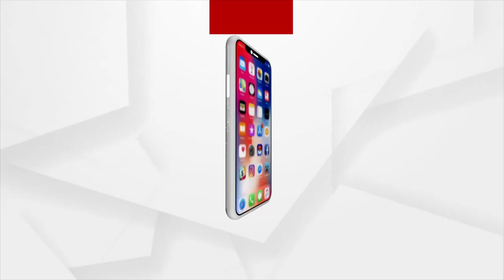Gun Firing At New Colony Sutahat Area In Cuttack, Investigation Underway